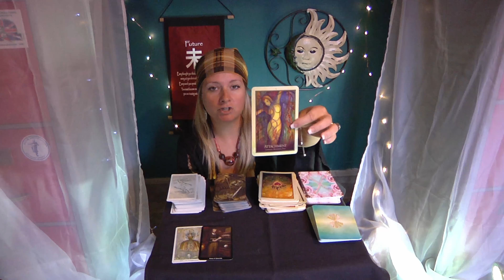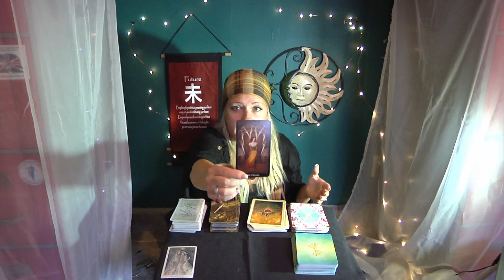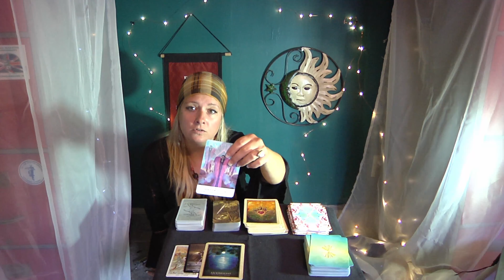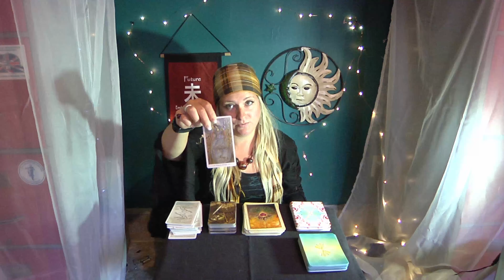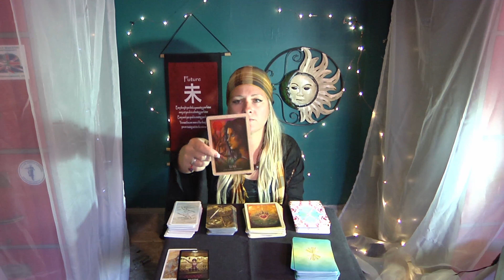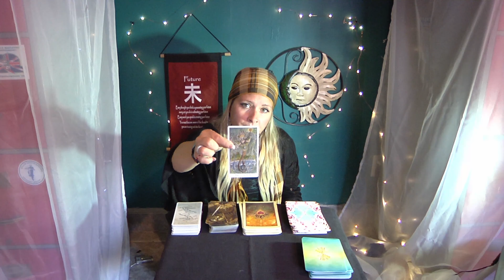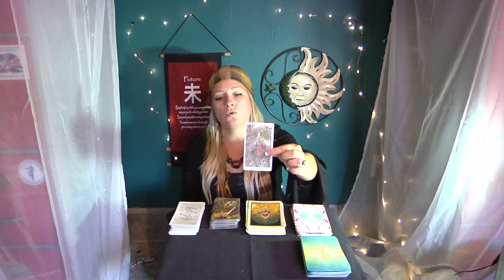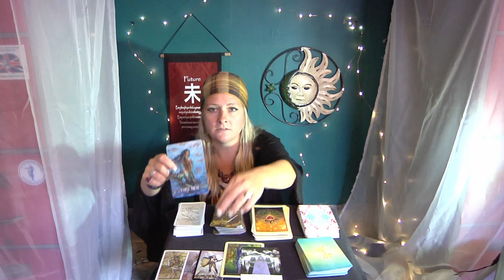*URGENT MESSAGES* from your spirit guides 💞Astrology Edition💞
Hello all you lovely people 💛

Today's reading is a bit different from my pick a card readings. I have Urgent messages coming in from spirit and they are based on your astrological sign. Scroll down to the comment box or description box to see when your message based on your astrology sign is being read. If you feel you don't resonate with your Sun Sign you can look up your Rising Sign or Moon Sign and get the messages based off what sign you feel are more connected to.

💫Time Stamps💫

♈Aries              :43
♉Taurus         6:18
♊Gemini       10:47
♋Cancer       17:54
♌Leo             24:23
♍Virgo          31:12
♎Libra           37:56
♏Scorpio      45:39
♐Sagittarius  50:08
♑Capricorn    56:05
♒Aquarius     1:01:37
♓Pisces         1:07:33